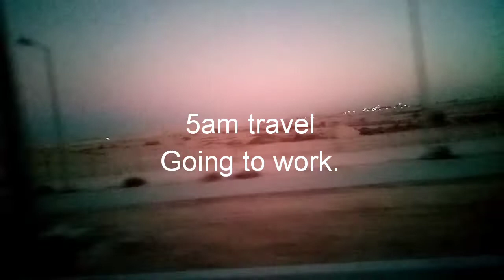EARLY MORNING ||GOING TO WORK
Hello everyone ang videong ito ay aming Dina daanan papontang trabho. Maraming salamat po sa panonood and Godbless.